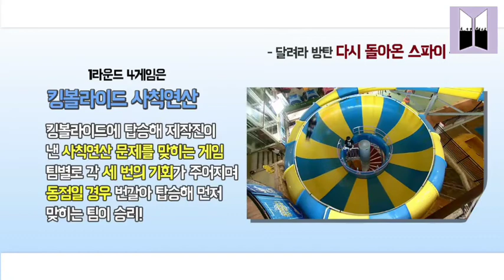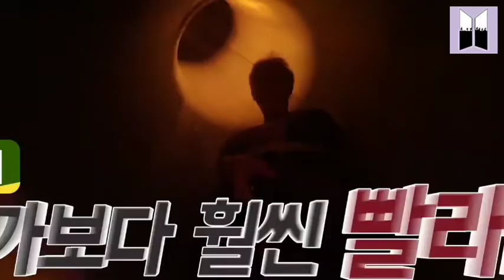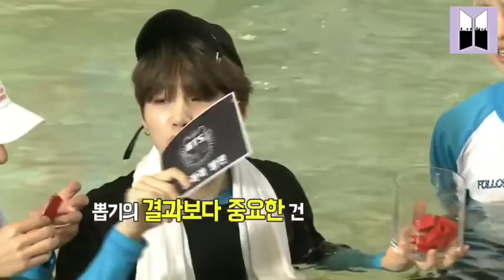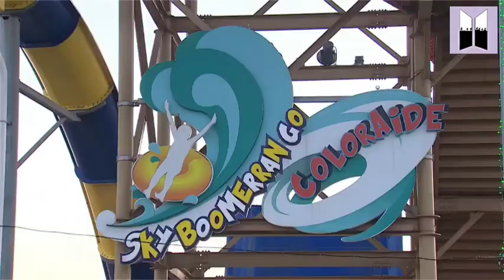Run BTS! - Ep.14 [The Return of the Spy 2] Indo & Eng Sub